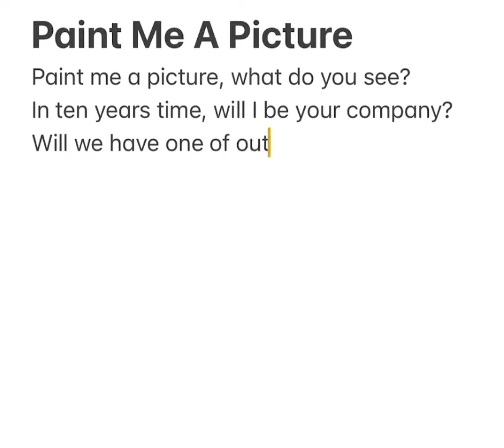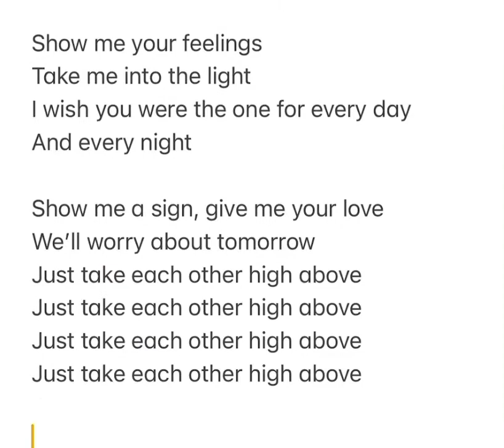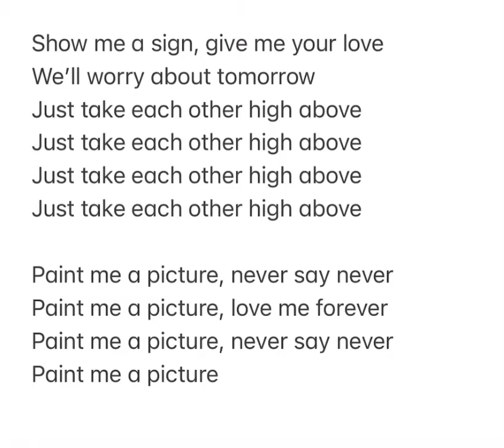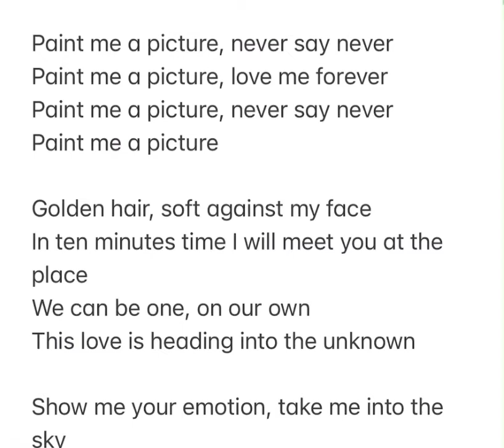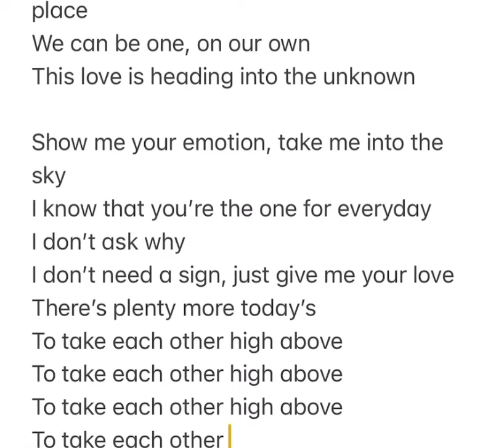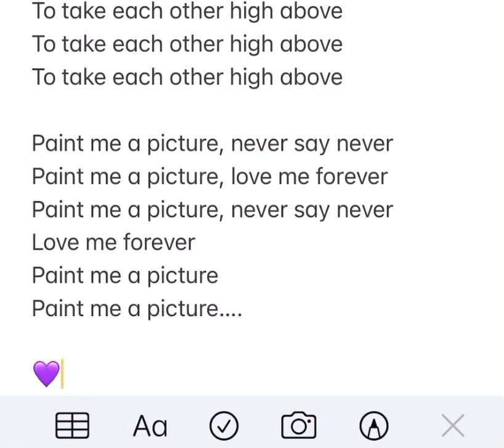“Paint Me A Picture” - Lyric Video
Lyric video for “Paint Me A Picture”, taken from the forthcoming album “Love & Faith”.

Track performed by Thomas Biddle, Jonathan Guy and Frank Van Russelt.

Video created by Thomas Biddle.

Listen to  “Paint Me A Picture”…

iTunes: Paint Me a Picture - Single by The Tom Biddle Band

Amazon Music